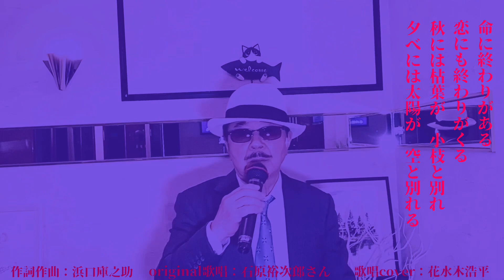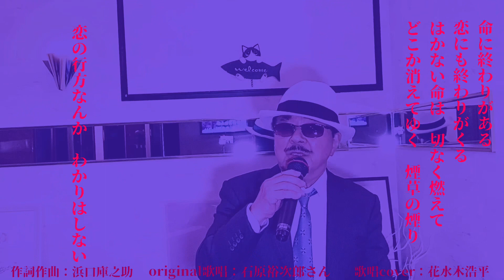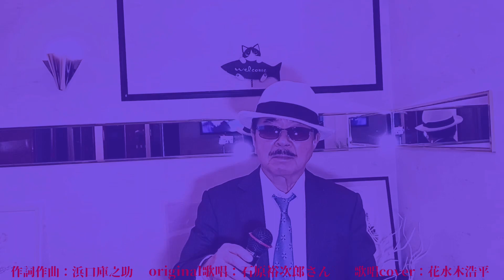【粋な別れ】石原裕次郎さん（歌詞表示cover：花水木浩平）